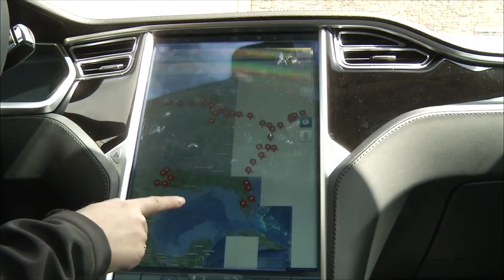Supercharged: New Tesla Charging Station in Flagstaff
March 27, 2014 - NAZ Today's Jacob Larsen talks about a new charging station for electric cars. A new Tesla Super Charger was opened in Flagstaff at the Courtyard Marriot.  The new charger is one of many in North America that allows Tesla owners to fill up their cars for free.

Tesla Communication Associate Alexis Georgeson says the Super Charger is the fastest of its kind, giving the car half a charge in just twenty minutes.  This charger is the sixth open in the state of Arizona. It is just one more link in the chain of all the chargers placed around the country along well traveled highways.